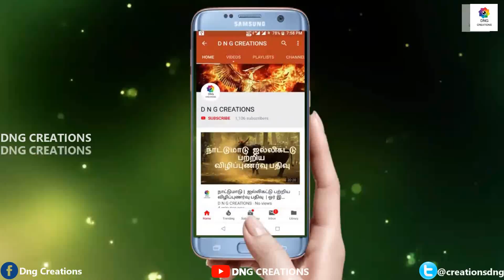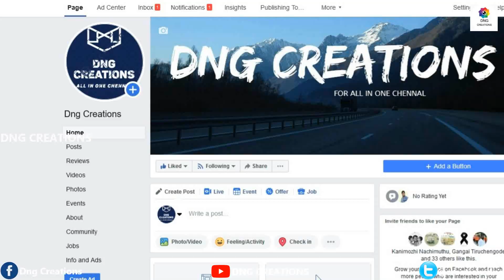சினை ஊசி போட்டால் உண்மையான கன்று(orginal breed) கிடைக்குமா? சினை ஊசியின் பாதிப்புகள்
A true calf can be obtained by injection?
இந்த காணொளியில் சினை ஊசியினால் ஏற்படும் பாதிப்புகள் மற்றும் அதனால் ஏற்படும் மாற்றங்கள் குறித்து விளக்கப்பட்டுள்ளது.